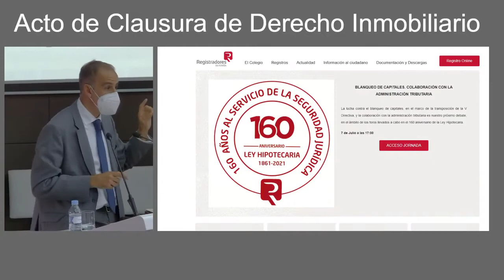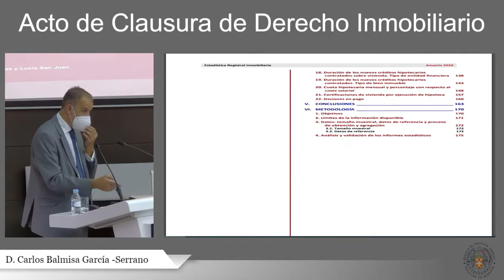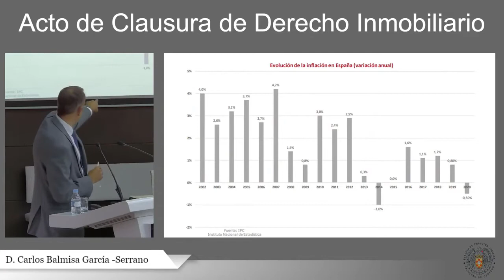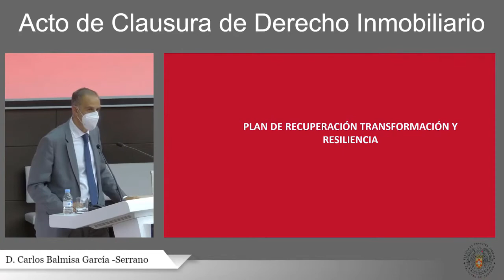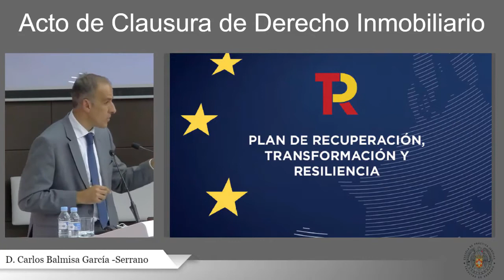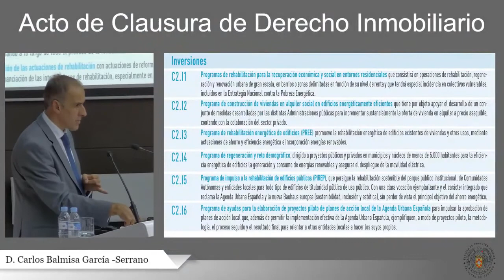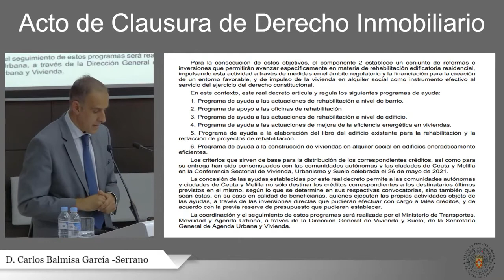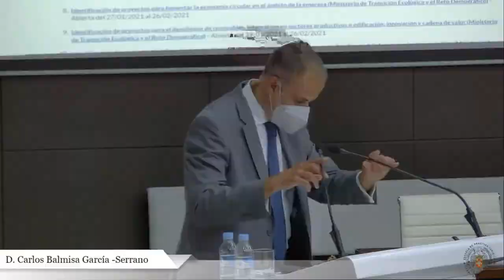Acto de Clausura Derecho Inmobiliario